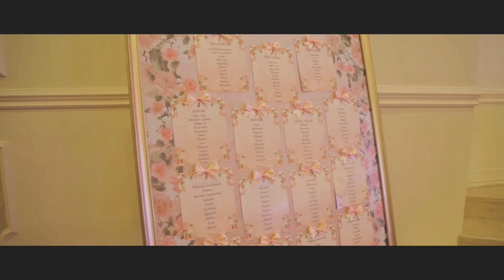Wedding day Бахтияр и Малика 2015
Свадебный день Бахтияр и Малика
Wedding day 2015
Dmitriy Frolov 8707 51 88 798.